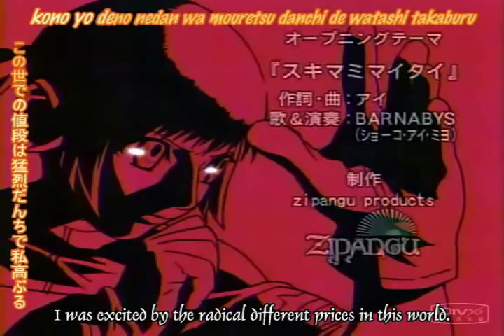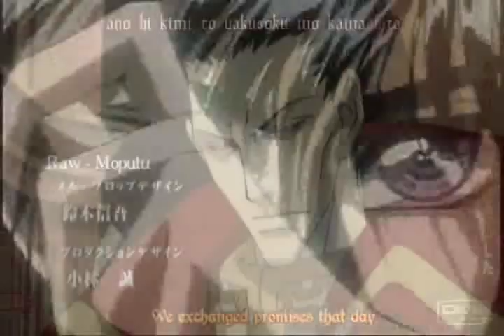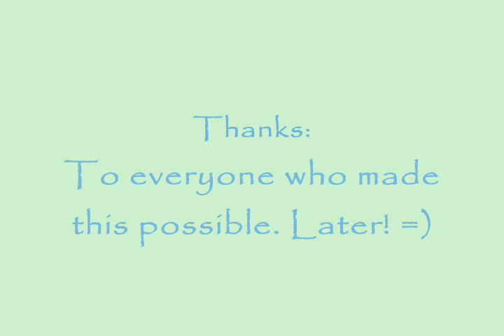Guitar Canon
This is a real video I made. Because the rest were created by someone else not me. Well anyway this music is one of Pachebel's pieces that in guitar form. The anime include are Naruto, Trinity Blood, X TV series, Mezzo TV, and a little bit of Advent Children.